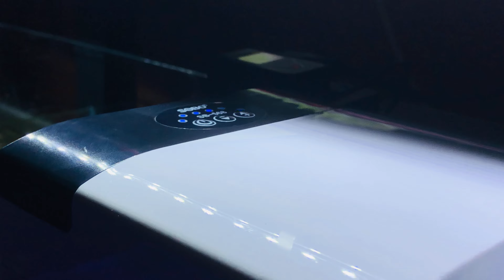Review sủi tích điện bể cá Sobo 568